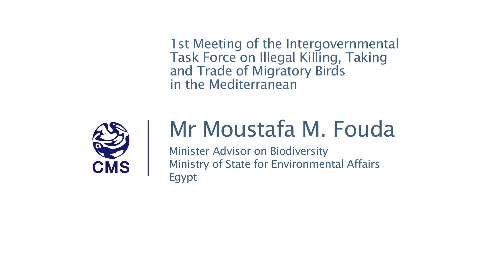How to Stop the Illegal Killing, Taking and Trade of Migratory Birds in the Mediterranean?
Interview - Dr. Fouda, Advisor on Biodiversity to the Egyptian Minister of Environment Affairs and Bonn Convention Focal Point for Egypt discusses the 1st Meeting of the Intergovernmental Task Force on illegal killing, taking and trade of Migratory Birds in the Mediterranean.

الدكتور مصطفى فودة مستشار وزير البيئة لشؤون التنوع البيولوجي
About the Bonn Convention or the Convention on Migratory Species (UNEP/CMS): The Convention on Migratory Species (UNEP/CMS), also known as the Bonn Convention, aims to conserve terrestrial, aquatic and avian migratory species throughout their range.